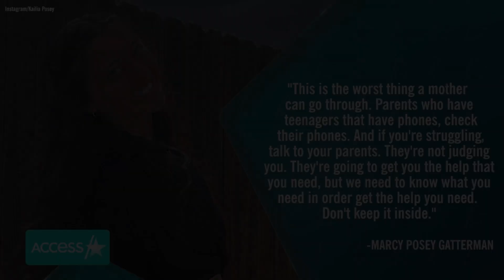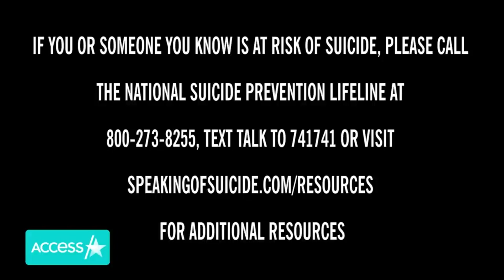'Toddlers & Tiaras' Star Kailia Posey Bought Mom A Heartfelt Gift Before Her Death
"Toddlers & Tiaras" star Kailia Posey bought her mom a heartfelt gift before she died. During an interview with E! News, Marcy Posey Gatterman shared that her daughter gifted her a special blanket after seeing it on TikTok. "Dear Mom, even when I'm not close by, I want you to know I love and appreciate you. Always. Wrap yourself up in this and consider it a big hug. I love you," the blanket read, according to Marcy.